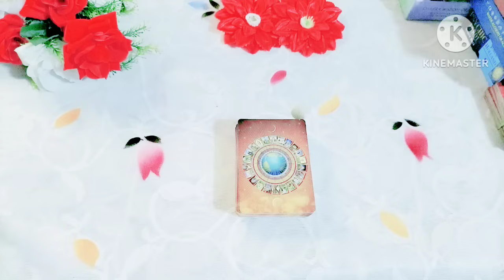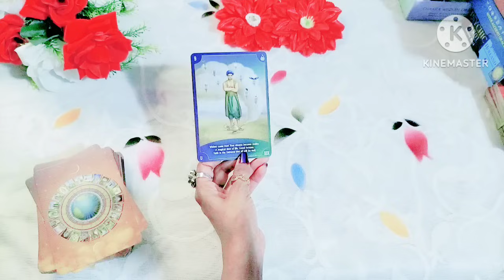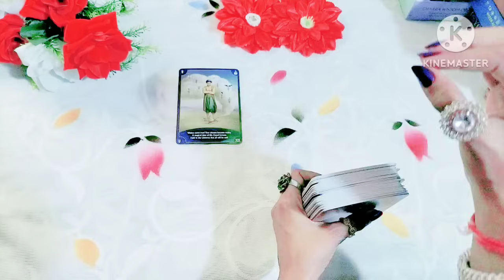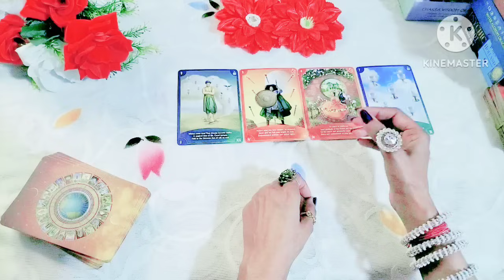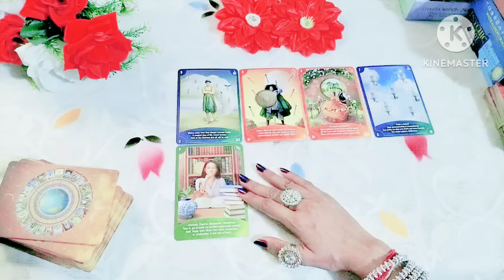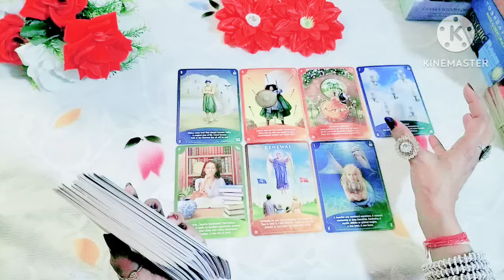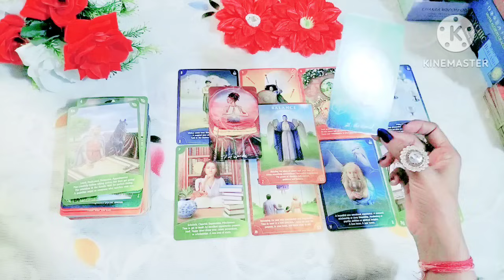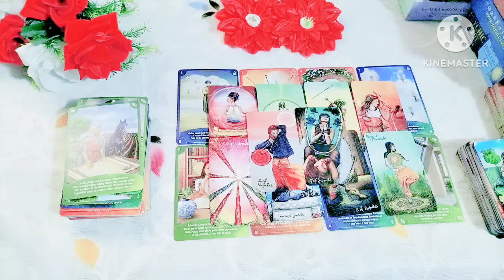🔮🧿 Destiny आपको कौनसी Fated खुशी देने वाली है 🧿🔮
Destiny apko konsi fated khushi dene wali hai